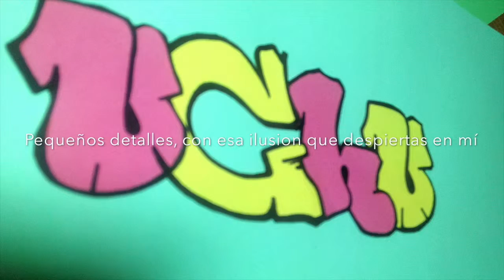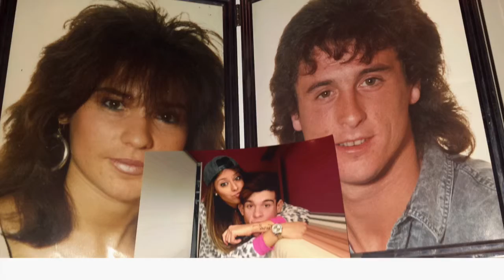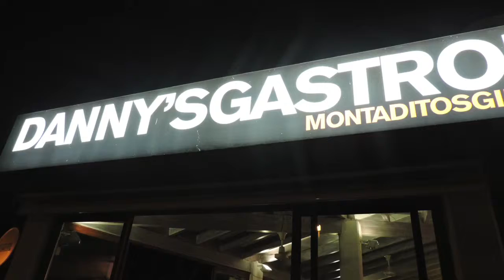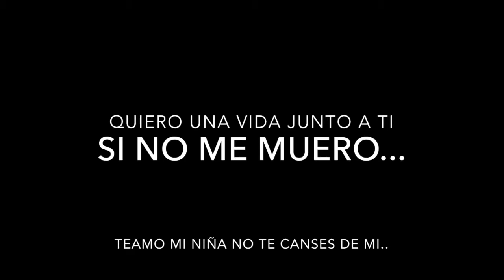teamo niña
Y es que en realidad mi sonrisa no era mía, era mas bien suya. Porque la sonrisa es de aquel que la provoca.